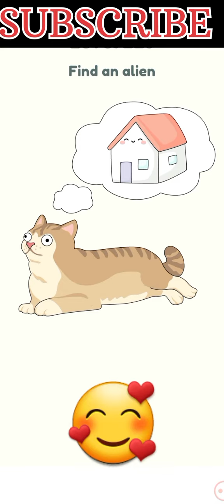Dop2 level🤣🤣🤣🤣🤣🤣🤣🤣🤣🤣🤣🥰🫠🫠🫠🫠🫠🫠🫠🫠 GamerY.S